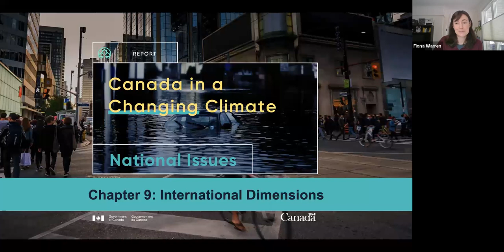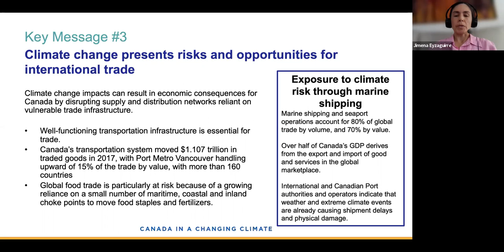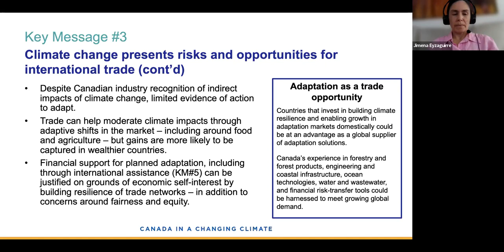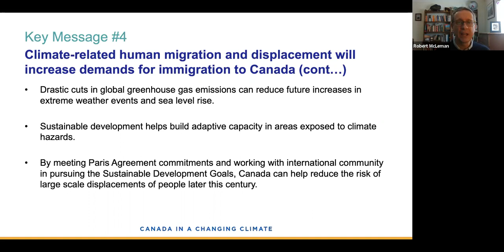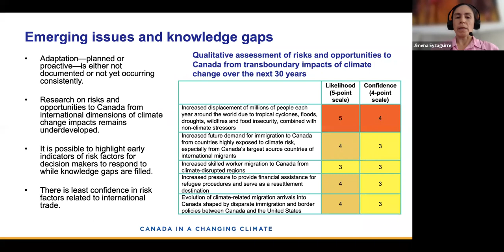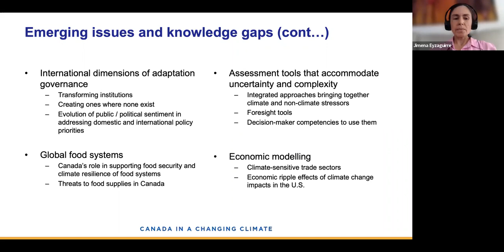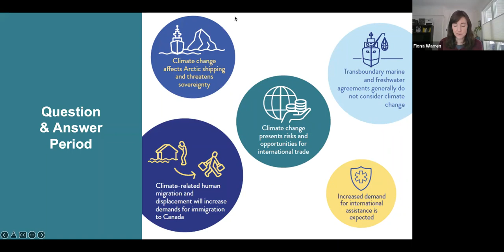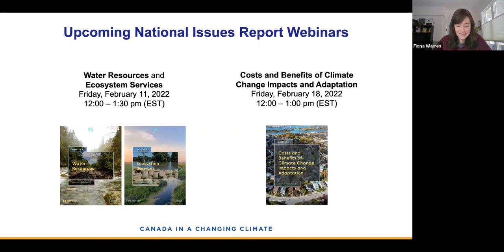International Dimensions Chapter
February 4, 2022. This webinar is part of Canada’s Climate Change Adaptation Platform Webinar Series and showcases projects and products available under the Adaptation Platform, Building Regional adaptation Capacity and Expertise (BRACE) Program, and Canada in a Changing Climate. These webinars are made possible with support from Natural Resources Canada
Speakers - Jimena Eyzaguirre (ESSA Technologies Ltd.) & Robert McLeman (Wilfrid Laurier University)